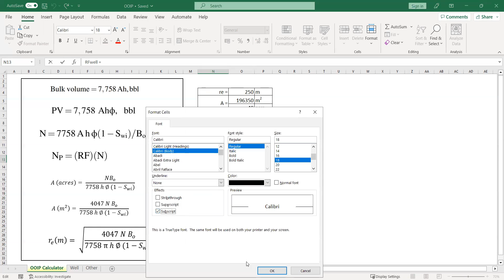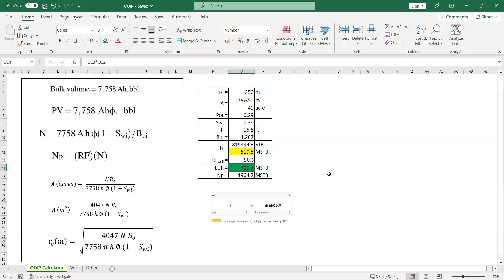Original Oil in Place by Well: Calculation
Original Oil in Place by Well: Formula